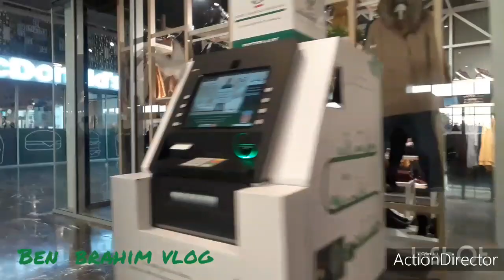تسافيرا زينا عند خوتي فسلا لموت تاع ضحك أوتفكرنا يامات زمان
لموت تاع الضحك مع خوتي كنتمنى إعجابكم وماتنساوش تبارطاجيو